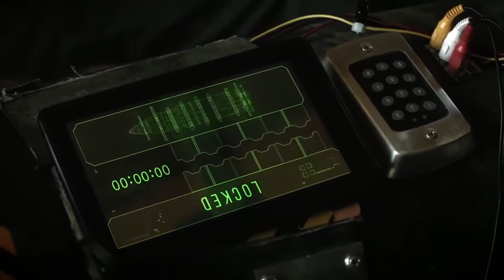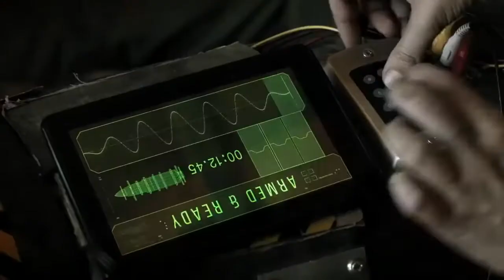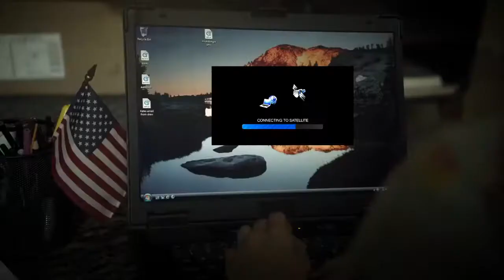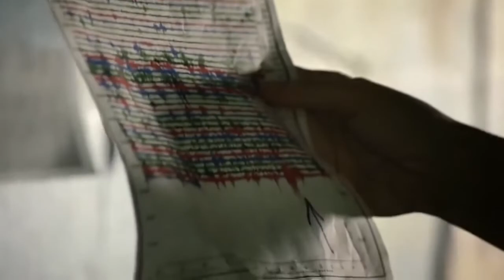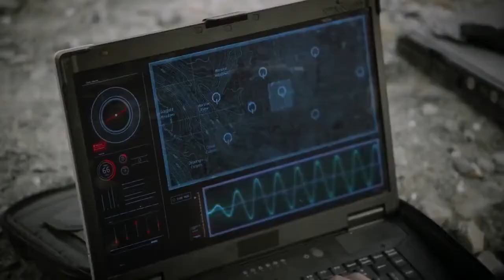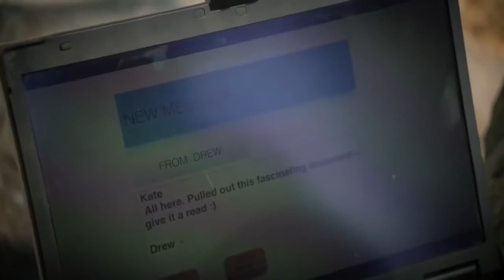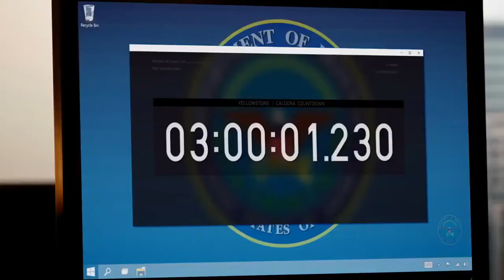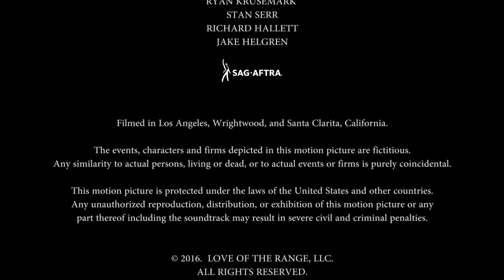New Action War movie 2021 720p